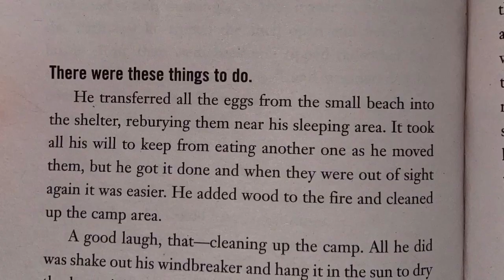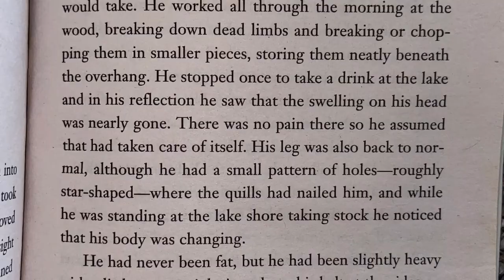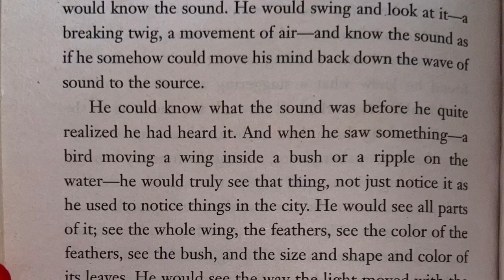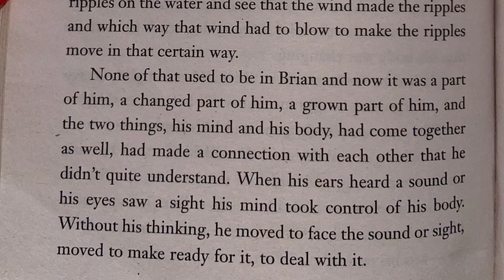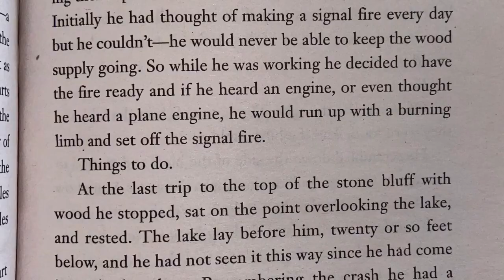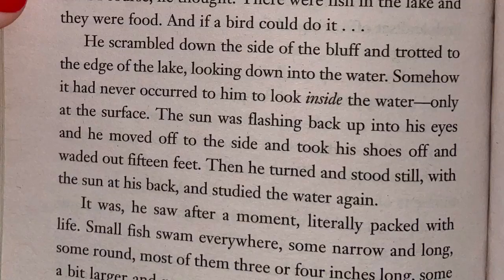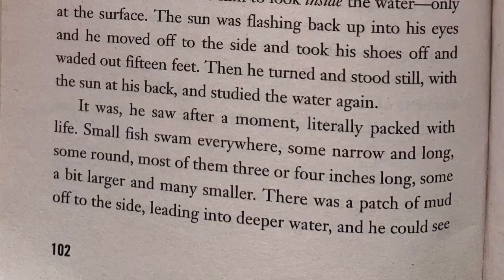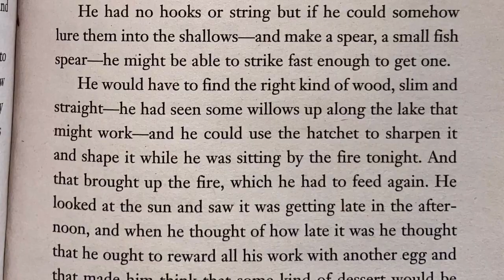Hatchet Chapter 11